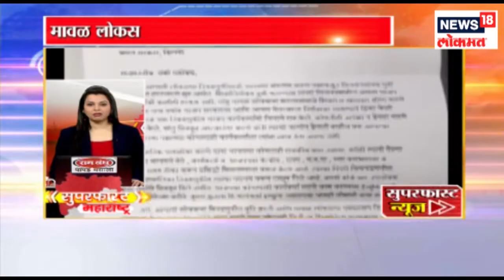Superfast News Of Maharashtra |मराठी बातम्या | 11 Feb 2019